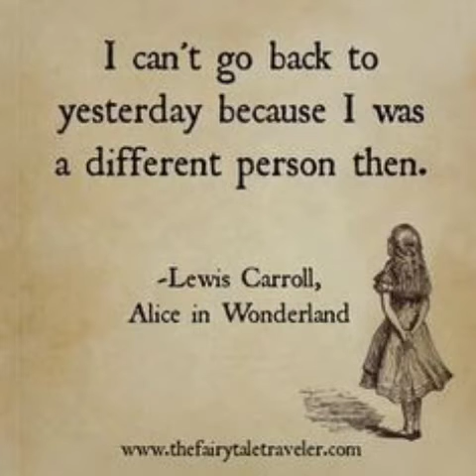The empty stage? Believe it or not! Ascension updates. Are we there yet?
As always I mean no harm ever!